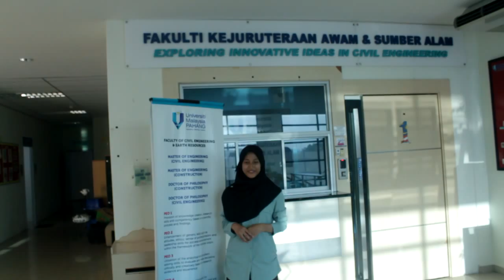AD12 (NOR SYAFIQAH BINTI SAIFUL ARIF) (AB15024)